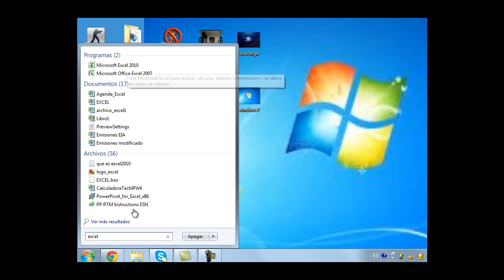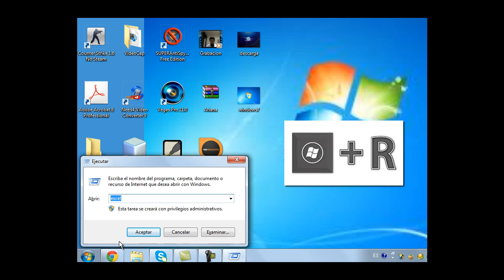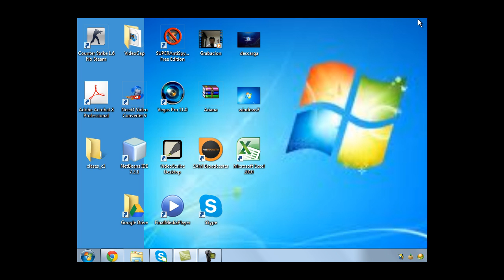Introduccion excel 2010 - Clase 1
Introduccion a excel
.Las hojas de cálculo son una aplicación informática que permite elaborar presupuestos, confeccionar facturas y gestionar bases de datos sencillas. El programa que vas a utilizar es el Microsoft Excel. Es un programa del tipo Hoja de Cálculo que permite realizar operaciones con números organizados en una cuadrícula. Es útil para realizar desde simples sumas hasta cálculos de préstamos hipotecarios. Al finalizar esta Webquest serás capaz de realizar presupuestos utilizando hojas de cálculo